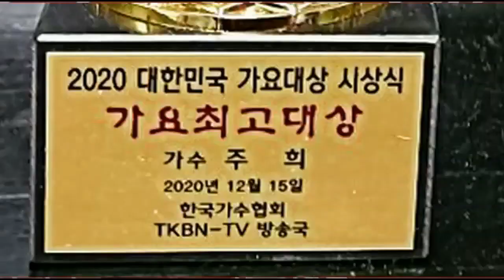2020년 대한민국 가요대상 시상식 가수 주희 가요최고대상 TKBN TV 방송국장 송진